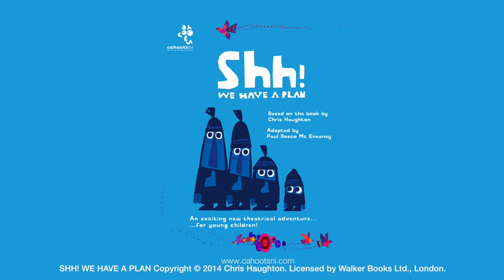Shh! We Have a Plan | Family Theater Day 2019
Shh! We Have A Plan | Family Theater Day 2019 at Playhouse Square
Saturday, May 4 | 11:30am & 2:30pm

Based on the Chris Haughton book of the same name, Shh! We Have a Plan is a nonverbal tale featuring magic, music and puppetry. Follow the delightful and surprising journey of some madcap characters, each of whom has a plan to capture a beautiful bird perched high in a tree.